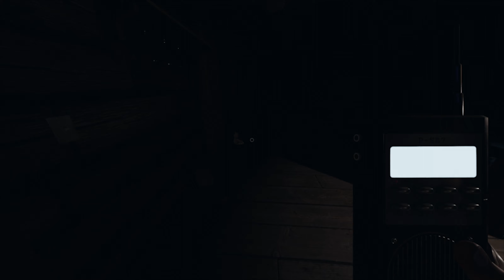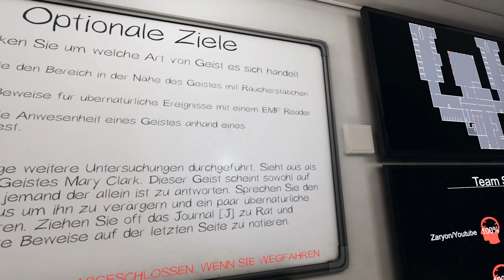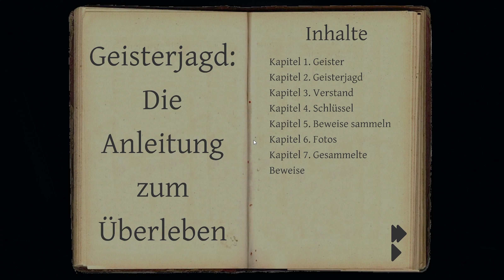New Map Prison 👻 PHASMOPHOBIA - FOLGE 015 Anfänger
WICHTIGE INFOS UND MEHR WEITER UNTEN

Phasmophobia ist ein 4-Spieler-Online-Koop-Horror, bei dem Sie und Ihre Teammitglieder paranormale Ermittler seid.
Man besucht verwunschene Orte mit paranormalen Aktivitäten, um so viele Beweise für das Paranormale wie möglich sammeln.
Sie benutzen Ihre Geisterjagdausrüstung, um Beweise zu suchen und aufzuzeichnen, welche Geister den Ort heimsuchen, um sie an ein Geisterentfernungsteam zu verkaufen.

Sie können Ihr Team unterstützen, indem Sie den Standort mit Überwachungskameras und Bewegungssensoren aus sicherer Entfernung vom Lastwagens aus überwacht.

Immersive Erfahrung: Realistische Grafiken und Sounds sowie minimale Benutzeroberflächen sorgen für eine absolut immersive Erfahrung, die Sie auf Trab hält.
Plattformübergreifend: Phasmophobia unterstützt alle Spieler, unabhängig davon, ob sie VR haben oder nicht, und kann das Spiel mit Ihren VR- und Nicht-VR-Freunden genießen.
Koop-Multiplayer: Spielen Sie mit Ihren Freunden mit bis zu 4 Spielern in diesem Koop-Horror, in dem Teamwork der Schlüssel zu Ihrem Erfolg ist.
Einzigartige Geister: Über 10 verschiedene Arten von Geistern, alle mit einzigartigen Merkmalen, was bedeutet, dass jede Untersuchung anders sein wird.
Untersuchen: Verwenden Sie bekannte Geisterjagdgeräte wie EMF-Lesegeräte, Geisterboxen, Thermometer und Nachtsichtkameras, um Hinweise zu finden und so viele paranormale Beweise wie möglich zu sammeln.
Volle Spracherkennung: Die Geister hören zu! Verwenden Sie Ihre tatsächliche Stimme, um mit den Geistern über Ouija-Boards und EVP-Sitzungen mithilfe einer Spirit Box zu interagieren.

Name: Phasmophobia
System: PC,
Entwickler: Kinetic Games
Erscheinungsjahr: 18. Sep. 2020
Genre: Survival / Horror
► Phasmophobia - Alle Folgen sehen -
Phasmophobia OFFIZIELLE SEITE:
HIER KÖNNT IHR EUCH "PHASMOPHOBIA" KAUFEN:
MEIN PC UND DAS WAS DRIN IST:
Grafikkarte: Nvidia Gtx 970
Netzteil: be quiet! Pure Power 9 600W
Gehäuselüfter: be quiet! SILENT WINGS 2
Betriebssystem: Win 10 Pro
PARTNERPROGRAM MIT AMAZON
IHR KÖNNT MICH AUCH HIER ANTREFFEN